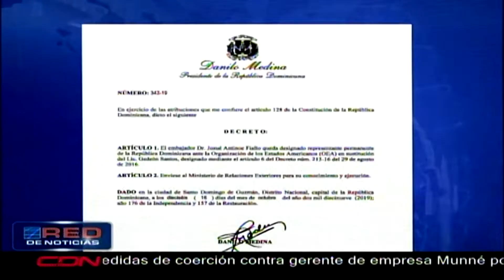Poder Ejecutivo sustituye a Gedeón Santos como embajador ante la OEA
Santo Domingo, RD.- El presidente Danilo Medina designó este miércoles mediante el decreto 342-19 a Josué Antinoe Fiallo como representante permanente de la República Dominicana ante la Organización de Estados Americanos (OEA) en sustitución de Gedeón Santos.

El Poder Ejecutivo dio a conocer la información por el portavoz de la Presidencia, Roberto Rodríguez Marchena, a través de su cuenta de twitter.